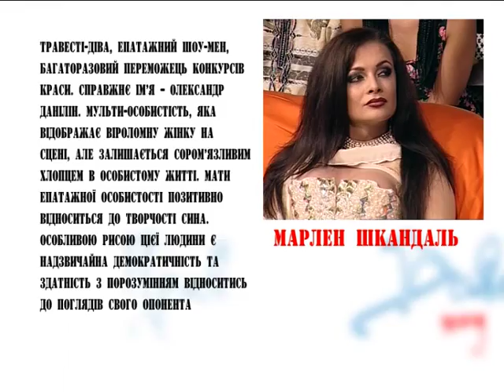Марлен Шкандаль о толерантности ПравДиво шоу c Евой Бажен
Тема: Дискриминация и демократия.
Дискриминация в Украине – может ли развиваться общество, пока в нем есть угнетенные?

Дискриминация и демократия – два абсолютно противоположных понятия, но, почему-то, на протяжении всего существования человечества они остаются неразлучными. Что же такое демократия на самом деле? Как распознать ее цвета? И почему она позволяет одним гражданам угнетать и притеснять других?

В нашей стране дискриминация коснулась многих: инвалидов, душевно больных, неформальных личностей, представителей других национальностей, религий и т.п. К сожалению, не все могут выступить против этого и продолжают молчать.

Как же бороться с этой проблемой? Как помочь людям почувствовать доверие и любовь к своим ближним?

Именитые гости, эксперты и звезды отечественного шоу-бизнеса попытаются найти ответы на эти и многие другие вопросы.

Первая часть ПравДиво шоу с Евой Бажен на тему "Дискриминация, демократия, права человека" находится по ссылке:

КДРТРК КДРТРК КДРТРК КДРТРК Центральный канал Центральный канал Центральный канал Центральный канал Крещатик 26 Крещатик 26 Крещатик 26 Крещатик 26 Хрещатик 26 Хрещатик 26 Хрещатик 26 Хрещатик 26

ПравДиво Шоу Ева Бажен ПравДиво Шоу Ева Бажен ПравДиво Шоу Ева Бажен